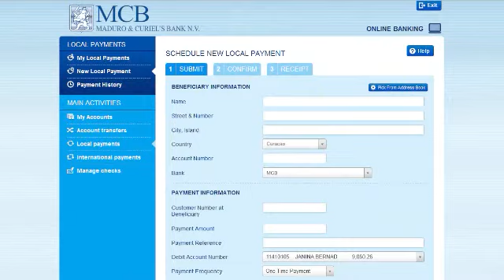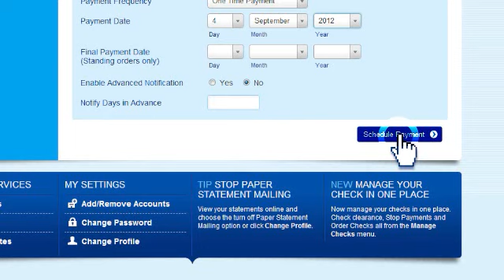MCB OnlineBankingDemo LocalPayments -english